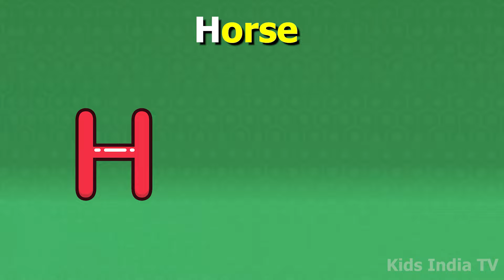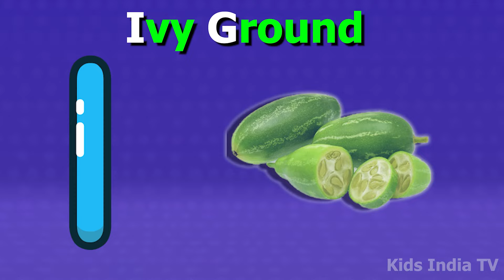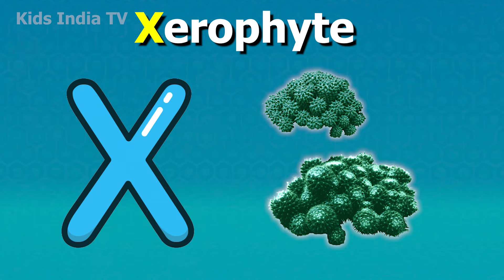ABC Song with Balloons and Animals | CoComelon Nursery Rhymes & Animal Songs Kids India TV